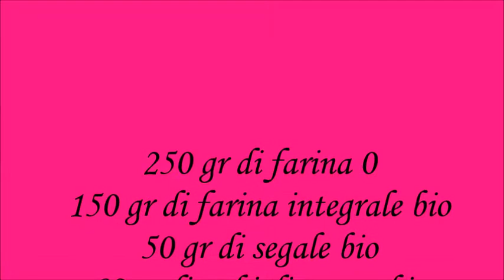Pane con fiocchi d'avena, segale e farina integrale